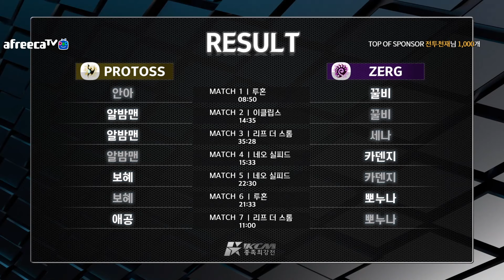스타[수내닭꼬치 KCM레이디스 종족최강전2020, 시즌3] 준결승, 7부(보혜 카덴지 애공 세나 알밤맨 꿀비 안아 뽀누나)